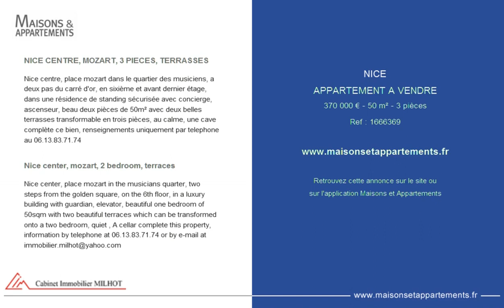NICE - APPARTEMENT A VENDRE - 370 000 € - 50 m² - 3 pièces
Référence : 1666369

NICE CENTRE, MOZART, 3 PIECES, TERRASSES
Nice centre, place mozart dans le quartier des musiciens, a deux pas du carré d'or, en sixième et avant dernier étage, dans une résidence de standing sécurisée avec concierge, ascenseur, beau deux pièces de 50m² avec deux belles terrasses transformable en trois pièces, au calme, une cave complète ce bien, renseignements uniquement par telephone au 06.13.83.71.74

Nice center, mozart, 2 bedroom, terraces
Nice center, place mozart in the musicians quarter, two steps from the golden square, on the 6th floor, in a luxury building with guardian, elevator, beautiful one bedroom of 50sqm with two beautiful terraces which can be transformed onto a two bedroom, quiet , A cellar complete this property, information by telephone at 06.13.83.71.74 or by e-mail at

Cette annonce vous est proposée par l'agence CABINET IMMOBILIER MILHOT